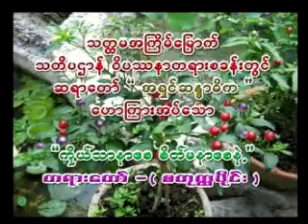၂၄။ကိုယ္သာနာေစ စိတ္မနာေစနဲ႕ (၄) (စ)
အရွင္ဆႏၵာဓိက (ေရႊပါရမီေတာရ) ေဟာႀကားေတာ္မူေသာတရားေတာ္မ်ား
၂၄။ကိုယ္သာနာေစ စိတ္မနာေစနဲ႕ (၄) (စ)